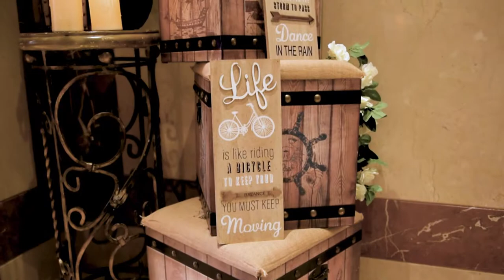Wedding of CHRISTIAN & LIZEL Theme Song : Habang Buhay